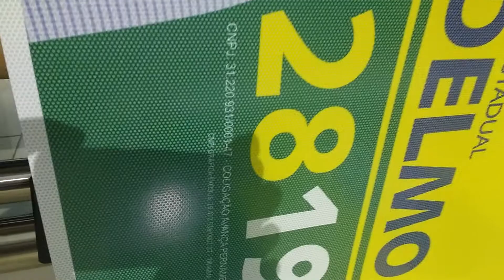Êxodus Gráfica . Sertânia 06